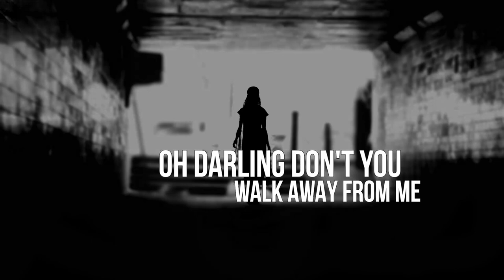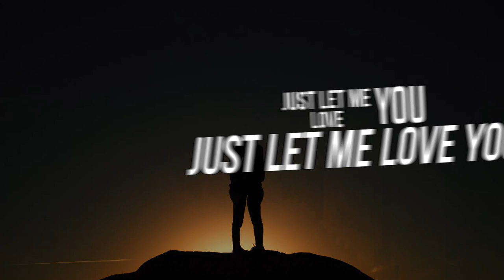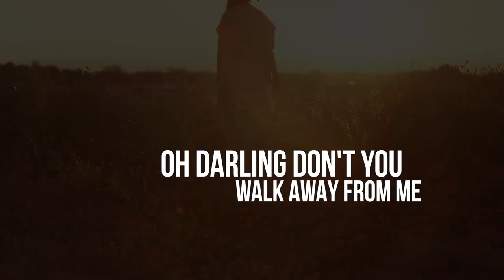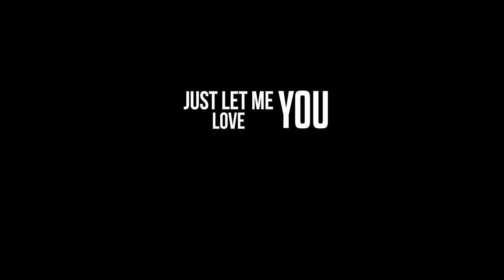Rob Burch - Don't Walk away Lyric Video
Lyrics

I've seen that look upon your face,
You know we've both been here before,
The one you make then walk away,
Then come crawling back for more,

I will make the time, too realise
You were in front of me

Ohhh

Oh darling don't you walk away from me,
Cause I can feel in my bones and your arms I've made my home
Oh no don't you walk away from me.

Just let me love you

I don't want to play these games
Cause your the one who's keeping score
I don't want hurt I don't want blame
I just want that love from before.,

I can't close my eyes, your in my mind
Everywhere I go, I see you
I lie awake at night, without you by my side

Ohhhhh

Just let me love you you you

Guitar solo